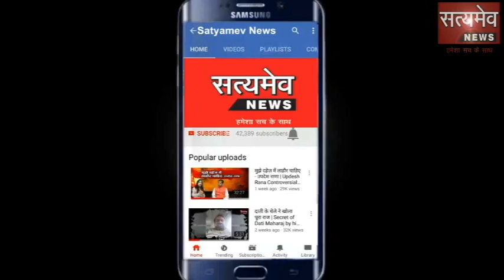बयाना: सीनियर एथलेटिक्स चैंपियनशिप प्रतियोगिता का आयोजन